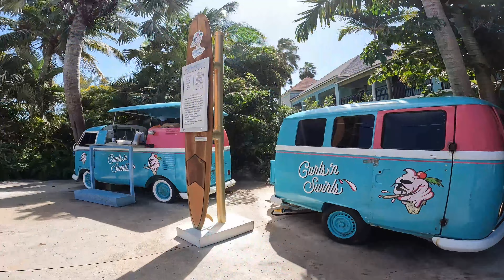Beaches Turks and Caicos Water Park Tour Pirates Island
Join us for a Beaches Turks and Caicos Water Park Tour of Pirates Island! We go through the lazy river, and even through a waterslide! October 2023!